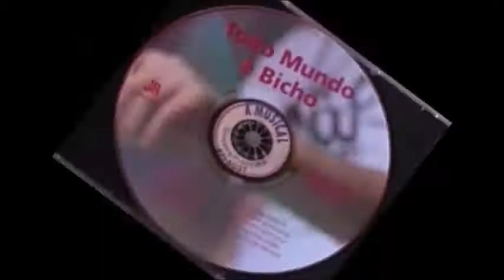Todo Mundo é Bicho 07 Papagaio Brincalhão